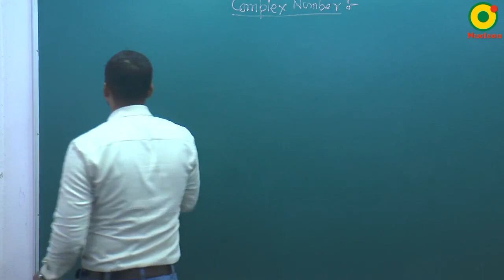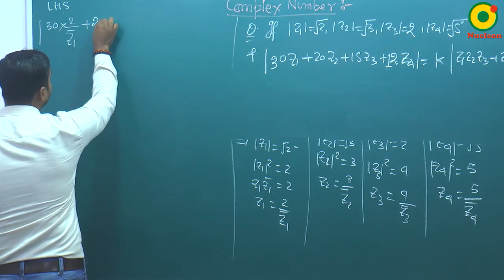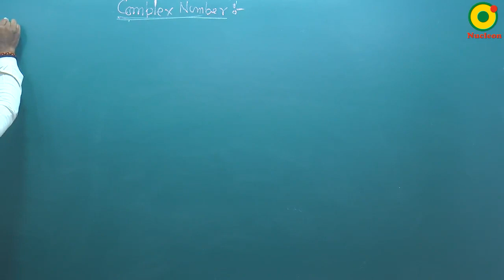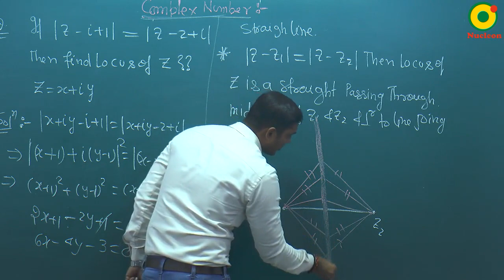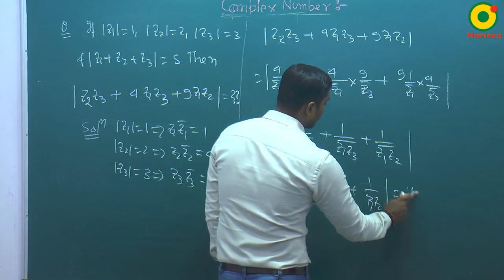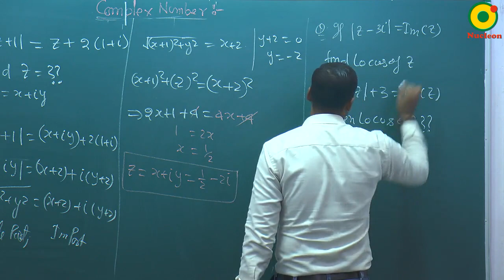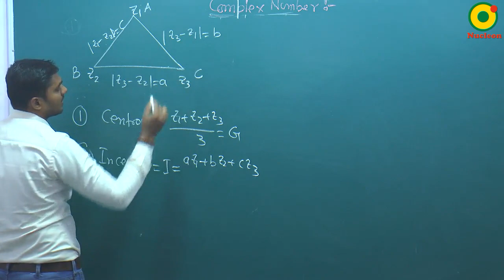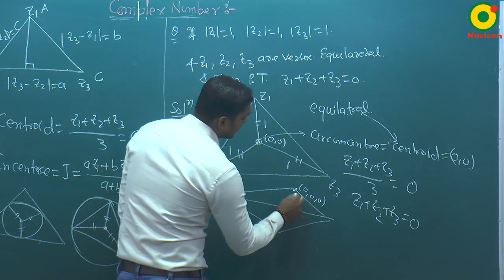Complex Numbers- 04 By SKY Sir M.Sc. IIT Kanpur @ NUCLEON IIT JEE MATHEMATICS KOTA